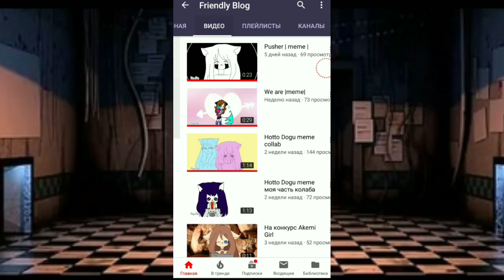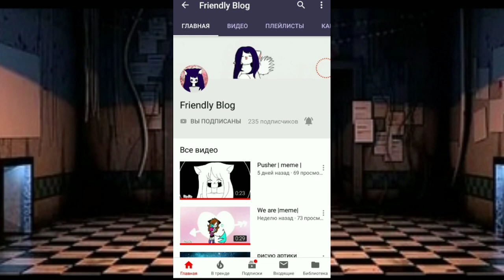Реакция Мангл на фанаток Фокси